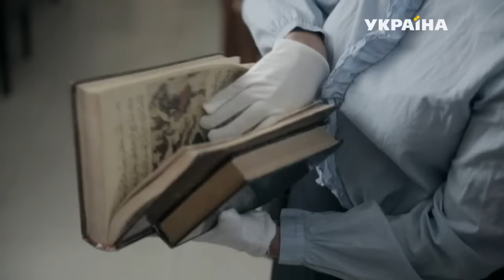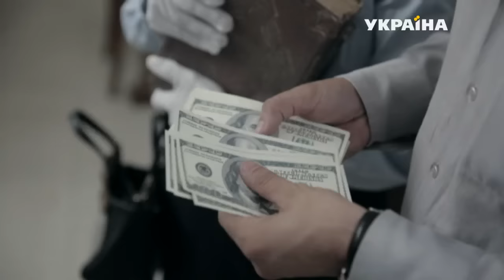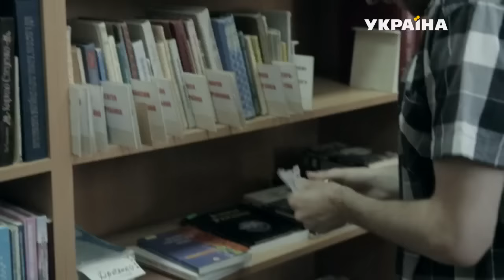Смерть как по книжке | История одного преступления | 3 сезон